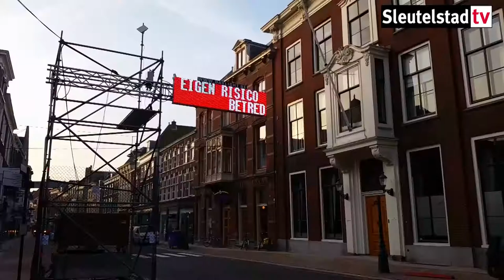September 2014 herinrichting Breestraat